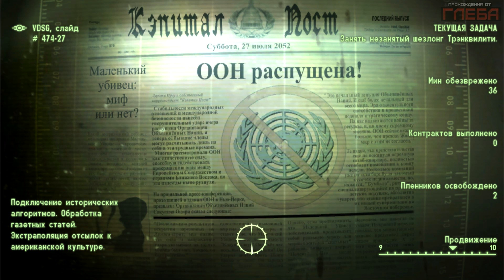Поиграем в Fallout 3 #14 - ТРЭНКВИЛИТИ-ЛЕЙН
Небольшой марафон по Fallout 3, в честь ожидания выхода четвертой части.